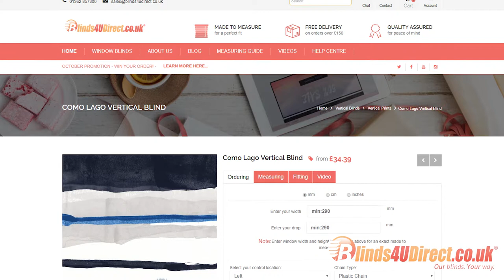Vertical Print Blinds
Our range of stunning vertical print blinds will look amazing in any home or office